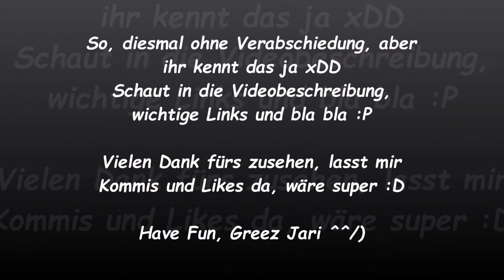Vlog #5 - neue Kamera, laufende und neue Projekte, Eventpläne dieses Jahr + Outtakes :D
He ho Leute :D
Endlich die Probeaufnahme mit meiner neuen Vlog-Kamera :3
Es war sehr interessant und ich dachte mir, wieso nich einfach direkt nen neuen Vlog draus machen?
Allerdings werde ich die nächsten wohl eher wieder mit der Webcam machen und die Kamera für "Außenprojekte" nutzen, also für Vlogs die jetz im Sommer evtl mal draußen gemacht werden oder für Events die ich besuche und so...

Themen dieses Vlogs:
♦ erste Aufnahme mit der neuen Vlog Kamera ;)
♦ Minecraft Paradise pausiert?
♦ Zeichen-Videos auf meinem Kanal? Ja oder nein?
♦ geplante Events auf die Ihr mich dieses Jahr noch begleiten werdet!

Ich hoffe es gefällt euch, lasst mir eure Meinung zu der Kamera und zu den Themen gern unten in den Kommis da, würde mich riesig freuen :D
Wenns euch zusagt, zeigt mir das doch gerne mit einem "Mag ich" :3
Vielen Dank fürs zusehen und bis zum nächsten Mal!